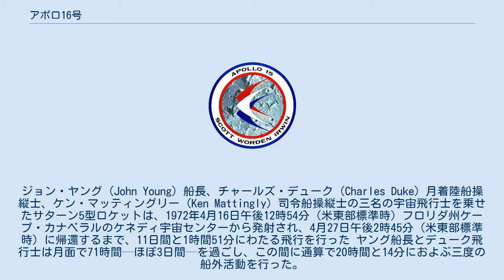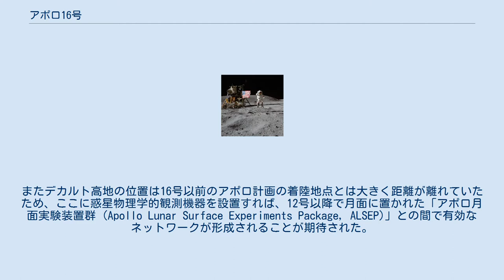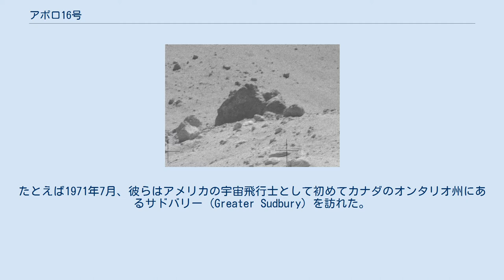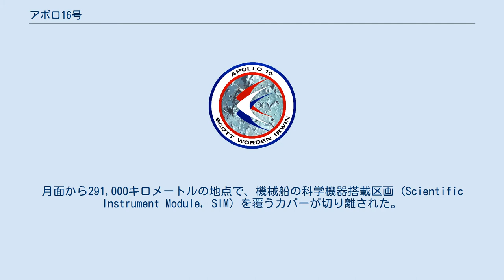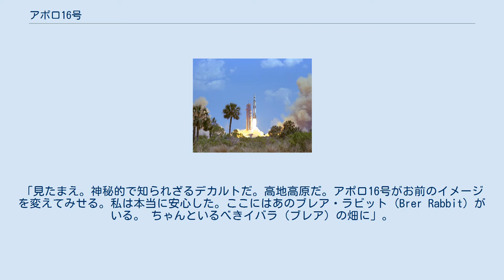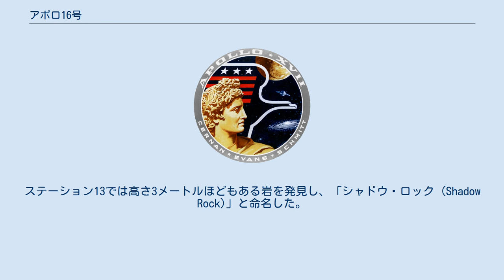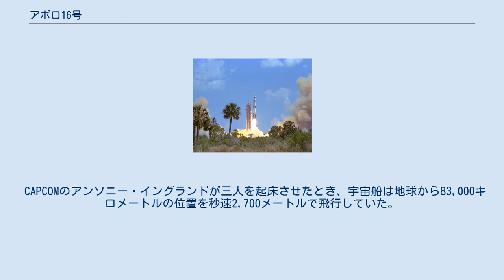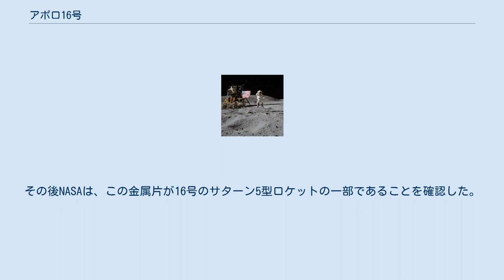アポロ16号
アポロ16号はアメリカ合衆国のアポロ計画における10度目の有人宇宙飛行である。
史上5度目 (2014年現在、最後から2番目) となる月面着陸を果たした。
また月の高地に着陸するのはこれが初めてのことで、月面車を使用して長期間の月面滞在をする「J計画」としては2度目の飛行であった。
ジョン・ヤング (John Young) 船長、チャールズ・デューク (Charles Duke) 月着陸船操縦士、ケン・マッティングリー (Ken Mattingly) 司令船操縦士の三名の宇宙飛行士を乗せたサターン5型ロケットは、1972年4月16日午後12時54分 (米東部標準時) フロリダ州ケープ・カナベラルのケネディ宇宙センターから発射され、4月27日午後2時45分 (米東部標準時) に帰還するまで、11日間と1時間51分にわたる飛行を行った ヤング船長とデューク飛行士は月面で71時間—ほぼ3日間—を過ごし、この間に通算で20時間と14分におよぶ三度の船外活動を行った。
また使用されるのは今回で2回目となる月面車で、26.7キロメートルを走行した。
両名が地球に持ち帰るために月面で95.8キログラムのサンプルを採集する一方で、マッティングリー飛行士は司令・機械船で月を周回し、月面の観測を行った。
マッティングリーが軌道上で過ごした時間は126時間、月周回回数は64回であった。
またヤングとデュークが軌道上で再ドッキングを果たした後、機械船からは観測用の小型衛星が放出された。
地球への帰還途中、マッティングリーは機械船からフィルムのカセットを回収するために1時間の船外活動を行った。
 16号は月の高地に着陸したことにより、月の海に着陸したそれ以前の4回の飛行で集められたものよりも、地質学的に古いサンプルを集めることができた。
またデカルト高地 (Descartes Highlands) およびケイリー (Cayley) クレーターで発見されたサンプルを分析した結果、その地形が火山活動によって形成されたものであるという仮説が誤りであることが証明された。
 マッティングリーは元々はアポロ13号の正搭乗員だったが、補助搭乗員だったデュークが子供の一人から麻疹のウイルスをもらっており、結果としてウイルスに晒されることとなった。
マッティングリーは罹患していなかったものの、打ち上げの三日前に補助搭乗員のジャック・スワイガート (Jack Sweigert) と交代させられた。
海軍軍人である船長のヤングは、この飛行以前にもジェミニ3号、ジェミニ10号、アポロ10号で宇宙に行ったことのあるベテランだった。
またアポロ10号では月を周回した。
デュークはアポロ10号では補助搭乗員を、アポロ11号では宇宙船通信担当官 (Capsule Communicator, CAPCOM) を務めていたが、1966年にNASAによって選出された19人のアポロ計画の宇宙飛行士の中ではまだ一度も宇宙に行ったことがなかった。
 公式には発表されていないが、当初予備搭乗員はヘイズ (船長)、ウイリアム・ポーグ (William R. Pogue、司令船操縦士)、ジェラルド・カー (Gerald P. Carr、着陸船操縦士) で構成されていた。
彼らはアポロ19号で正搭乗員を務めることになっていたが、1970年9月にアポロ18・19号の中止が最終決定されたことにより、彼らが月飛行をすることはなくなった。
その後ルーサとミッチェルはアポロ14号の飛行から帰還した後、再度16号の予備搭乗員に任命され、一方でポーグとカーはスカイラブ計画に配置されスカイラブ4号で飛行することとなった。
 16号の記章はアメリカを象徴するハクトウワシと赤・白・青の盾をモチーフとし、背景の灰色は月面を表している。
縦の上にある金色の線はNASAのシンボルであり、月を周回していることを表す。
金線で縁どりされた青い外枠の中には、ヤング、マッティングリー、デュークの飛行士の名前とともに計画名に相当する16個の星が描かれている。
この記章は飛行士から提出された案を元にデザインされた。
 16号は月面に三日間滞在し、月面車を使用して科学的探査の能力を増強させた「J計画」の二回目の飛行を実行することになっていた。
アポロ計画においては最後から二番目の飛行であり、機器や月面での実験について新しい項目が追加されることはなかったため、最後の16号と17...